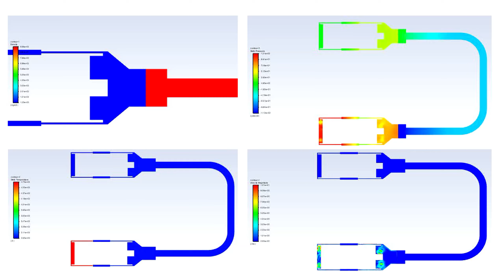Piston Chamber with Air and Water CFD Simulation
This study investigates the flow dynamics within a 2-dimensional piston configuration using Computational Fluid Dynamics (CFD) analysis.